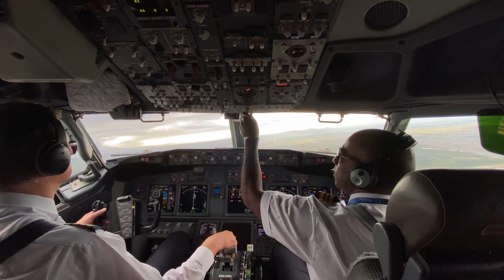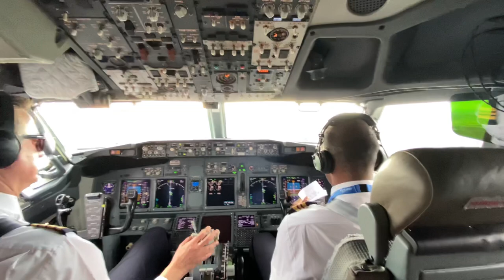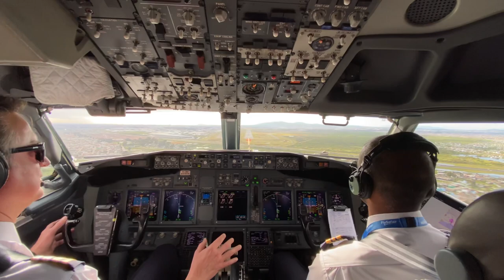Boeing 737 visual approach runway 01 in CAPE TOWN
Nice day for flying in Cape Town! Here’s a right hand visual approach onto runway 01 in Cape Town (FACT)